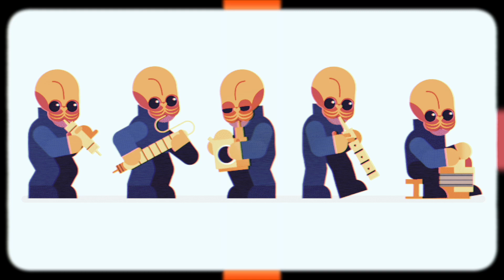cantina band (Star Wars) ~ 1h loop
🎧 The Remix Station - your chill cover destination.

cantina band (Star Wars)
by Chill Bros Studios

💆‍♂️Follow on Spotify and YouTube for more Chill Remixes, Covers and Mixes.